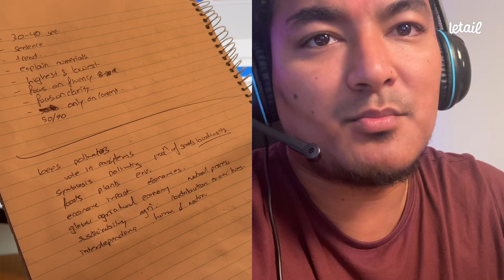Retell lecture updated template or format. Pte with sachit malla pte speaking tips